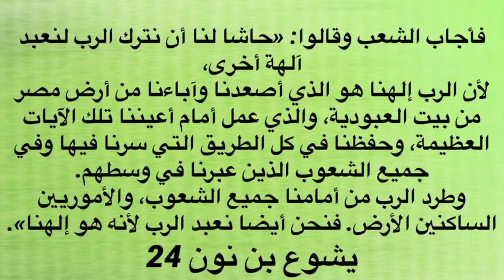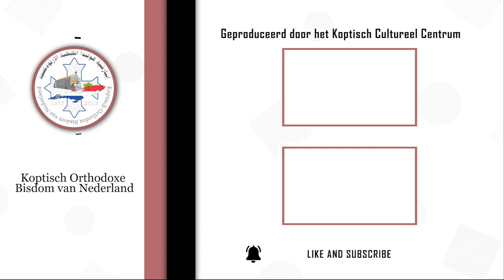أسرتي أيقونة في الكنيسة - أنجيلي هو دليلي - نتذكر عمل الرب معانا في حياتنا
أنجيلي هو دليلي - نتذكر عمل الرب معانا في حياتنا